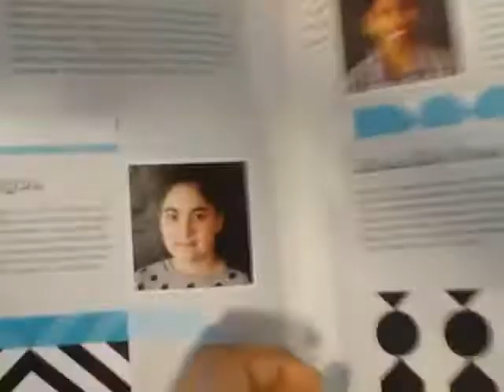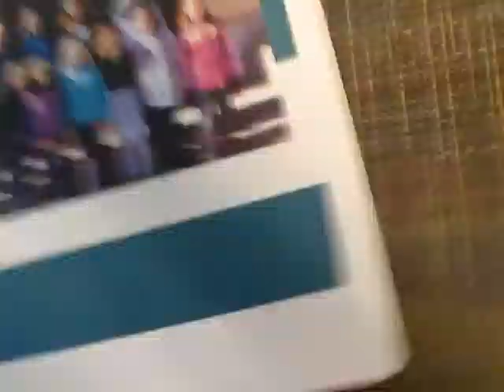Saint-Arsaine school!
Fabre Belfort